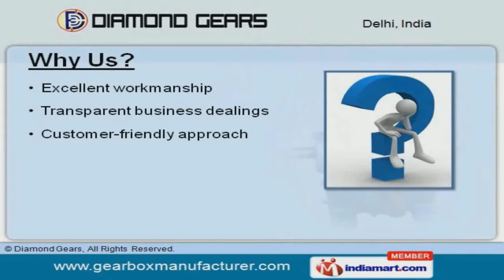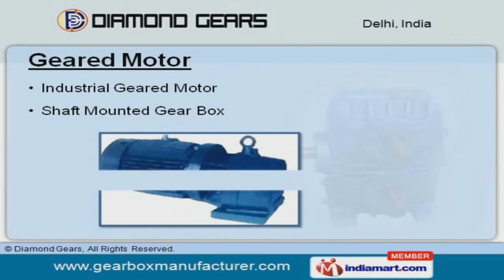Worm Type Gear Box by Deepak Electrical And Engineering, New Delhi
Welcome to Diamond Gears, Manufacturer and Supplier of Industrial Gearboxes and Geared Motors. We are an ISO 9001:2008 certified company, founded in the year 1975. We are member of SSI Association. Excellent workmanship, customer friendly approach and international quality standard make us the first choice of our clients. We offer a wide assortment of Worm Type, Helical Gear Boxes and Geared Motors. Worm Type Gear Boxes offered by us are well known for their outstanding performance. Our Double Reduction and Worm Worm Gear Boxes are extremely reliable. We also provide Helical Gear Boxes that are available at industry leading prices. Along with that we offer Geared Motors that are widely acclaimed in the market. Our Gear and Worm Cutting Job Works are a class apart.